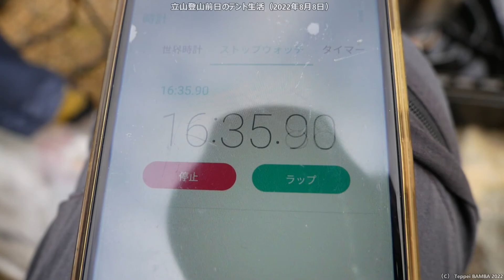雷鳥沢キャンプ場で前泊【立山】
雷鳥沢キャンプ場での立山登山の前泊

0:00 雷鳥沢キャンプ場到着
0:28 テント設営
2:37 タフまるでカップうどん調理
4:46 翌日の立山登山で遭遇した雷鳥夫婦